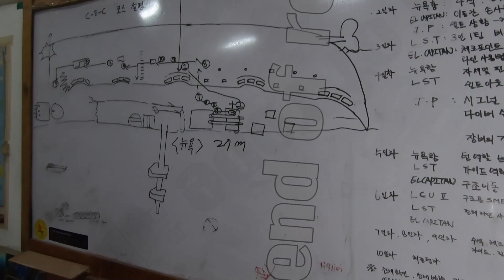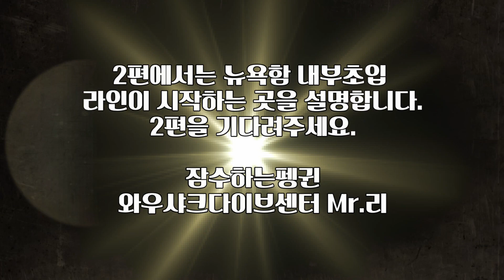Uss.Newyork wreckship in subic : Vol.1 Descending ropes and entry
수빅의 대표적인 난파선 뉴욕함 내부진입을 위해 하강로프를 따라 내려가 팀 체크후에 진입구인 크로스포인트로 진입하는 영상입니다.